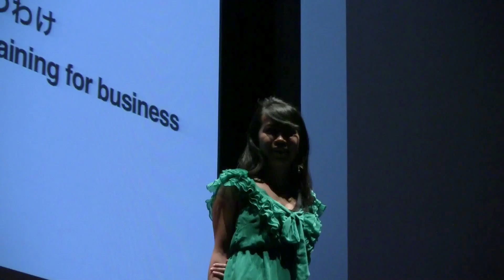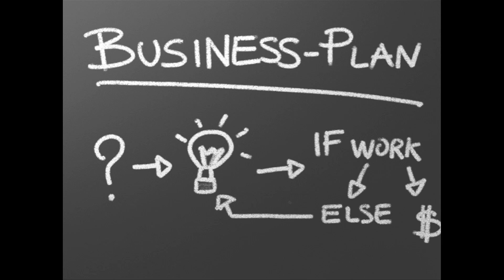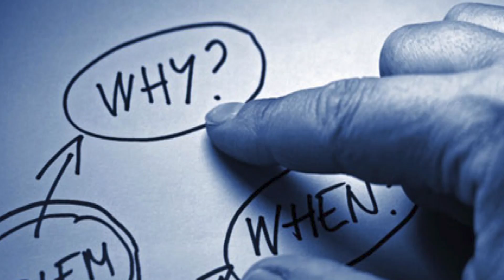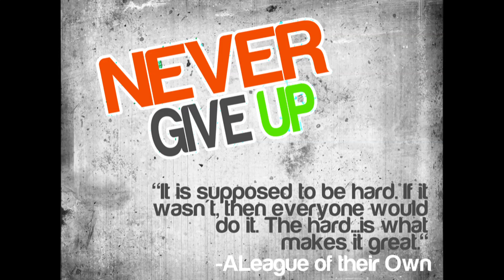Why Research Is a Good Training for Business: Ivy Grace U. Pait at TEDxOsakaU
『研究がビジネスの役に立つわけ』

研究とは閉鎖的であり、 ただ科学を研究し、結果を得るために努力し、発表する目的止まりの科学的活動だと考えられる。
これら全ては本当かもしれないが、研究に従事することで科学に関係のないもの、さらに重要なこととして、
私達自身の性格を形成することを学べるということを私達は見落とし、理解していない。
研究をすることで、考え、努力し、諦めず、そして前向きな姿勢を取ることを学ぶことができる。
この姿勢はビジネスのような挑戦に対して理想的なものである。
Research is often boxed only as a scientific activity where we learn just Science, work hard for results, aim for publications and nothing more.
While all these may be true,
we fail to see and appreciate that being in research also teaches us many non-scientific things and more importantly, it builds our character.
Research teaches us to think, to work hard, to never give up and to remain positive despite challenges.
This attitude is perfect for many endeavors like getting into business.

アイビィ・グレース／Ivy Grace U. Pait

大阪大学大学院工学研究科生命先端工学専攻研究生。微生物の二次代謝産物生産やバイオ燃料を対象として研究活動を行う。フィリピンロスバニヨス大学にて学士取得後、リサーチアシスタントとして2年勤務。2011年より現研究室に所属し、生合成遺伝子の異種発現に関する研究を行う。研究活動におけるハードワークと、それを通して培われる忍耐力をビジネスに応用することを自身の主張とする。
Department of Biotechnology, Graduate School of Engineering, Osaka Univ., Master Student. With a bachelor's degree in Chemical Engineering from the University of the Philippines Los Baños, she worked as a research associate for 2 years. Her interests include microbial secondary metabolite production and biofuels research. She insists that research activity teaches us hard work and perseverance amidst failures which can be applied to other endeavors like getting into business.